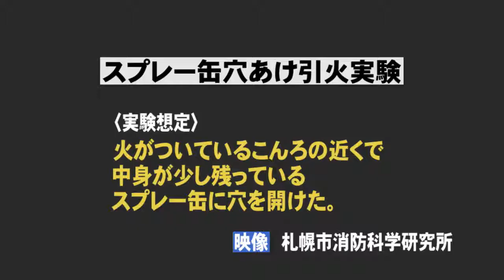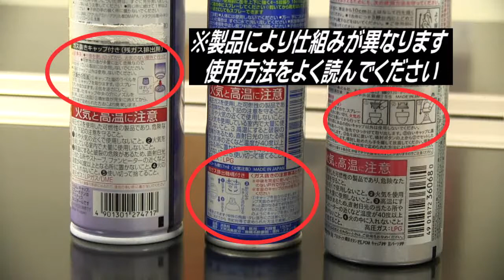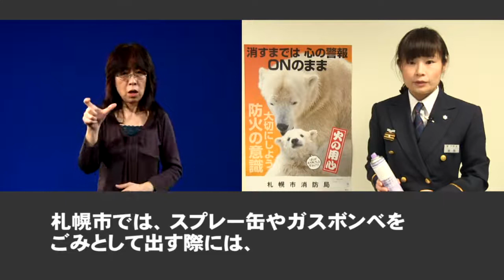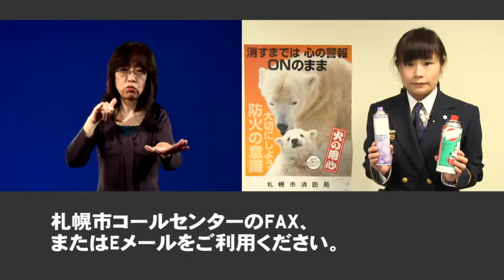手話動画「冬の火災予防2 スプレー缶等の火災を防ぐポイント」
普段使用しているヘアスプレーや消臭剤などのスプレー缶や、鍋の季節に欠かせないカセットコンロ用のガスボンベは、使用方法や、使用後の処分方法を誤ると思わぬ火災が発生する場合があります。
そこで、今回は札幌市消防局から、実際の火災実験映像を交えながら、スプレー缶やガスボンベを処分するときの注意点やガス抜き作業のポイントについて紹介します。
冬の火災を防ぐため、ぜひご確認ください。